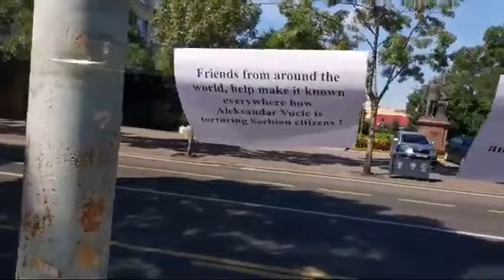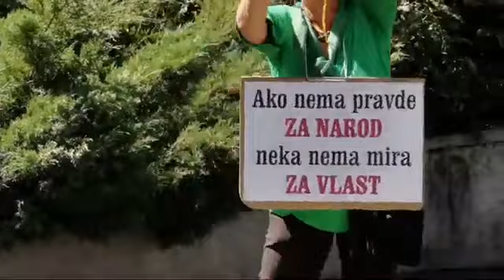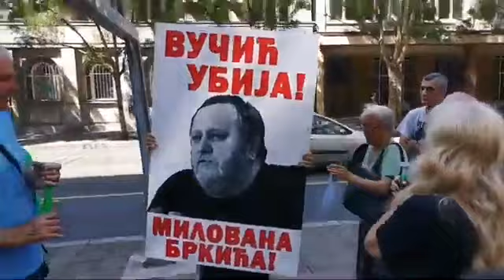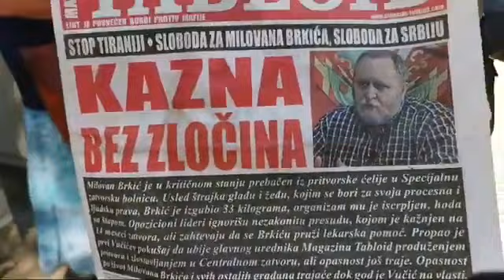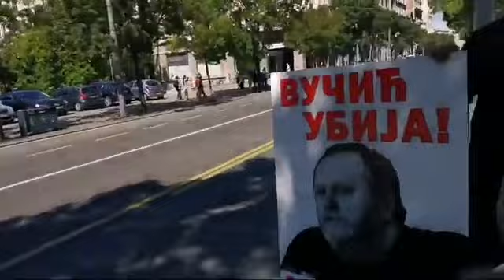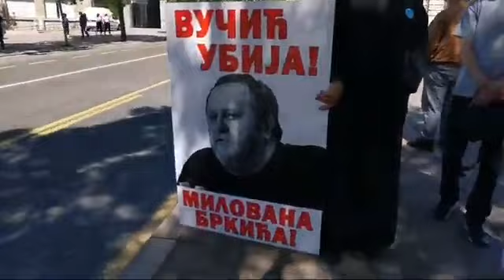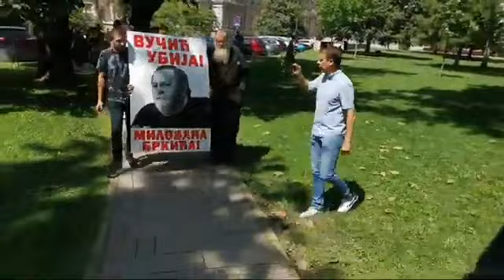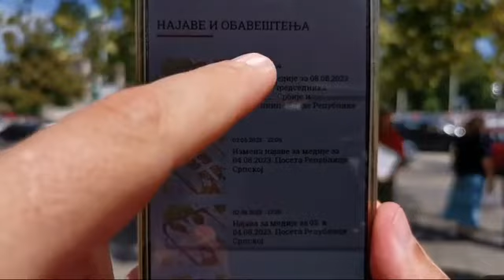СЛОБОДА ЗА МИЛОВАНА БРКИЋА - ПРОТЕСТ ИСПРЕД ПРЕДСЕДНИШТВА (Ексклузива Вучић ПОБЕГАО!) 09.08.2023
БУКОМ ПРОТИВ ДИКТАТОРА!!!
СВАКОДНЕВНО У РАДНО ВРЕМЕ!!!

ЗАПРАТИТЕ СТРАНИЦУ ИСПОД ЗА ВИШЕ ИНФОРМАЦИЈА.
Извор/
Уједињени народ Србије
UC5lMVgfz4PXoDyYrDaFZNBQ